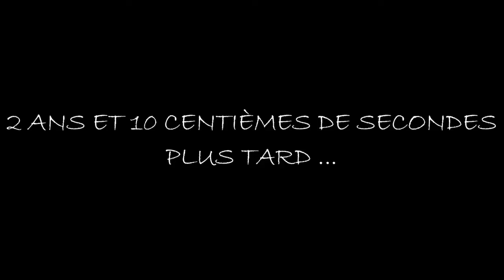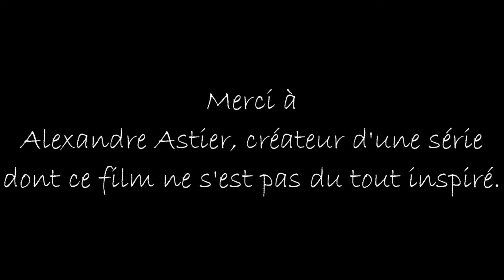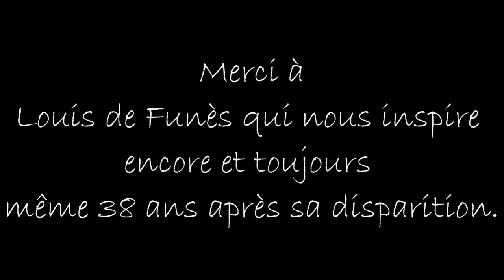KAAMELOTT : PESTE ROUGE (Création 2021) avec BAPTISTE et LAURINE #181#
Bonjour, nous sommes tous les 3 ravis avec Laurine et Baptiste de vous proposer le visionnage de notre moyen-métrage : KAAMELOTT : PESTE ROUGE. Ça fait plaisir de le partager maintenant qu'il est fin prêt.

Je tiens à préciser que nous avons élaboré et même terminé ce métrage avant de visionner Kaamelott : Premier Volet réalisé par Alexandre Astier actuellement en salle de cinéma. Nous nous sommes avant tout inspiré de la série et d'un certain contexte sanitaire ...

N'hésitez pas à donner vos avis et impressions sur ce film dans la zone de commentaire et à parler autour de vous de ce film mais s'il vous a plu, bien sûr ;)